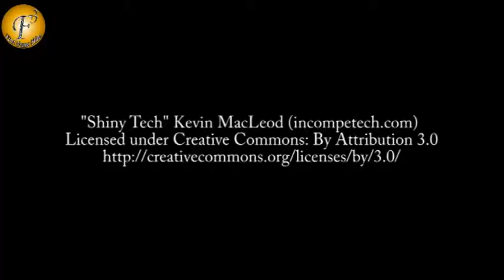Celebs at Red carpet of 'Television Style Awards' part 2